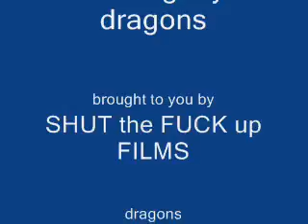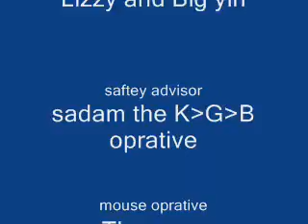feeding my dragons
me feeding my dragons but there not that hungrey and a little teasing with my male mouse lol